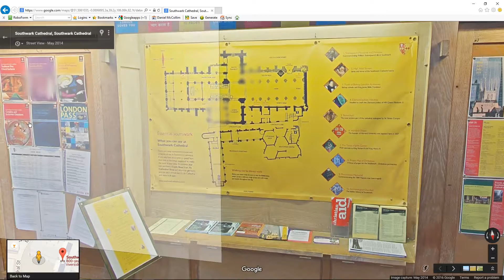Video Dominion - Southwark Cathedral, London Bridge, London SE1 9DA, United Kingdom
Southwark Cathedral or The Cathedral and Collegiate Church of St Saviour and St Mary Overie, Southwark, London, lies on the south bank of the River Thames close to London Bridge. It is the mother church of the Anglican Diocese of Southwark. It has been a place of Christian worship for more than 1,000 years, but a cathedral only since the creation of the diocese of Southwark in 1905.

Between 1106 and 1538 it was the church of an Augustinian priory, Southwark Priory, dedicated to the Virgin Mary. Following the dissolution of the monasteries, it became a parish church, with the new dedication of St Saviour's. The church was in the diocese of Winchester until 1877, when the parish of St Saviour's, along with other South London parishes, was transferred to the diocese of Rochester. The present building retains the basic form of the Gothic structure built between 1220 and 1420, although the nave is a late 19th-century reconstruction.
Content above from Wikipedia.

You never know what videos we will post next.